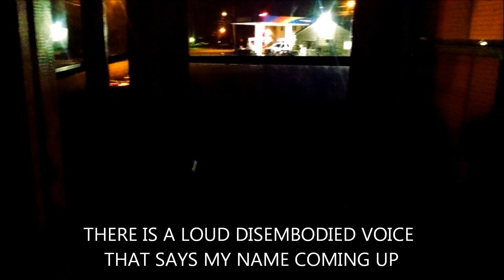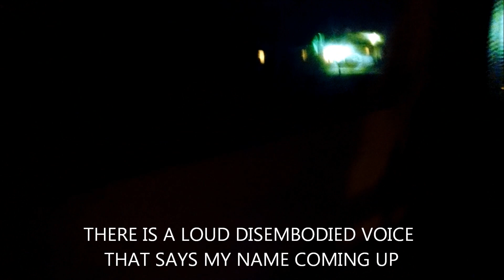FRIDAY NIGHT FRIGHTS PART 1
Ghosts of Carmel Maine